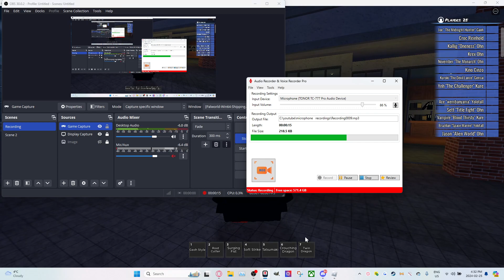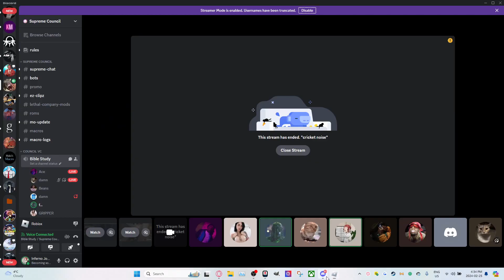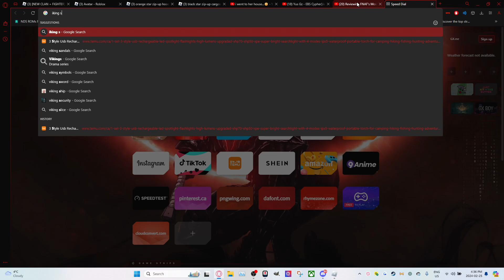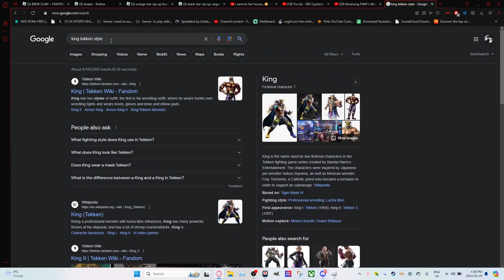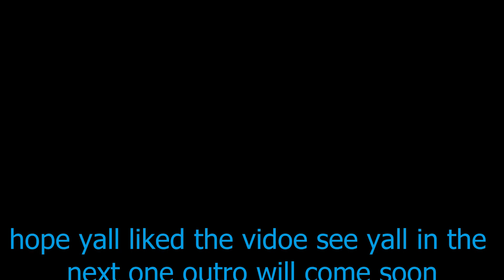New Mighty Omega update (Judo skills and Style) Showcase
If you want to find all my channels/other things a do go to my Link tree